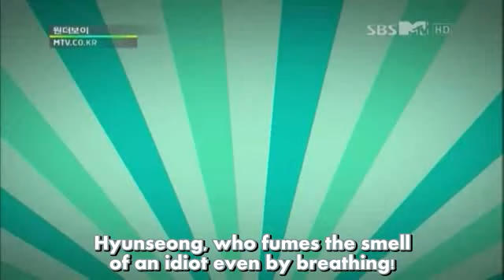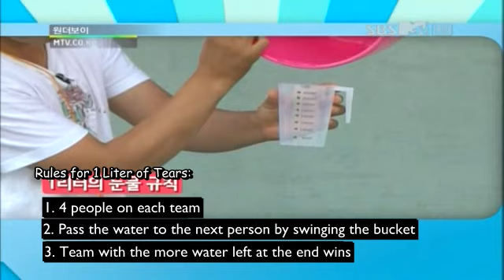[ENG] Boyfriend Wonder Boy EP 4 (2-4)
The moment you've been waiting for.. Like 7 months!!! Finally here~~ Sorry for taking so long!!